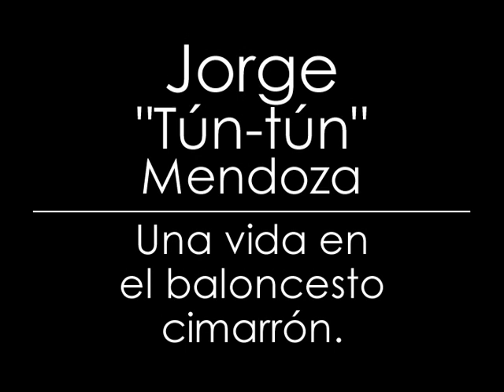Solo Deporte #6, Febrero 2007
- Hugo Sanchez, comentarista
-Jorge ¨Tun-tun¨Mendoza, UABC
- Medicina del deporte